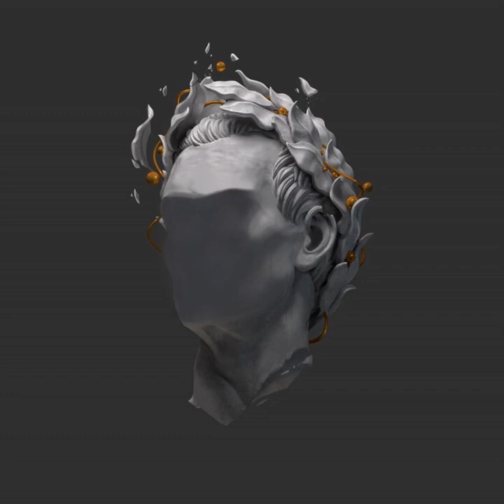This Is My World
This Is My World · Meddemssiri